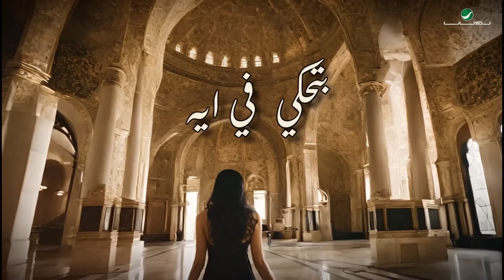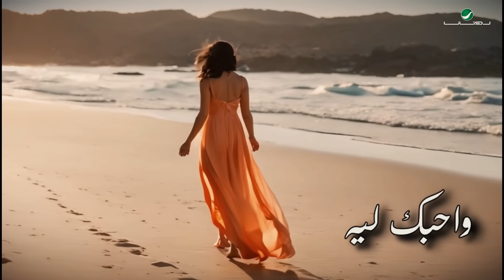Sofia - Btehky Fe Eh | Lyrics Video 2024 | صوفيا - بتحكي في ايه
✶ Lyrics : Malak Adel | ملاك عادل
✶ Composition : ‎Mohamed Yehia‎ | محمد يحي
✶ Arrangement : Gizo | جيزو
✶ Mix & Mastering : Maher Salah | ماهر صلاح

✶ Lyrics | الكلمات

فهمني الاول بس عايزنا نكمل ليه
طب شايف ايه بيربطنا ببعض انا مش شايفاه
ده انا لسه بحاول اعالج نفسي من اللي انا فيه
ومافيش حد اتعالج من حد و هو معاه
ماتكونش نسيت احساس جوايا معزبتوش
ولا اتعلمت طريقه جرح جايبها وجاي
انا حاسه ان انا متفاجأه بواحد ماعرفهوش
هو انت هتفضل متحمل نفسك دي ازاي

بتحكي في ايه
وجايلك نفس تتكلم
بتحكي في ايه
ماجرحك فيا اهومعلم
و هو انت اما تتأسف هخف و ابطل اتألم
واحبك ليه
او اتحمل اذاك يعني
و احبك ليه
عشان فوق وجعي توجعني
و اموت من زعلي علي نفسي و حبك مش هينفعني

حاسه اني كبرت الفتره اللي انا قضيتها معاك
مش مطمنه علي نفسي و خايفه اوي من الجاي
انا كان همي اعليك اكتر و افضل سنداك
كان همك بس انك تعرف تطفيني ازاي
بتحكي في ايه
و جايلك نفس تتكلم
بتحكي في ايه
 ماجرحك فيا اهومعلم